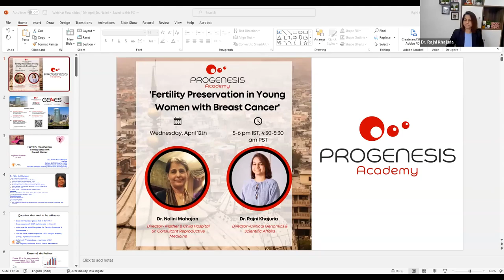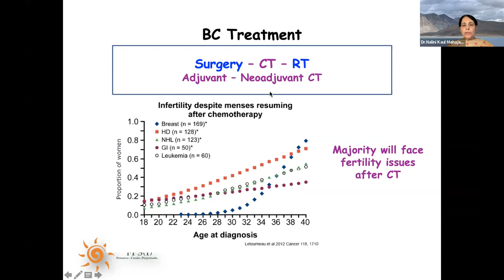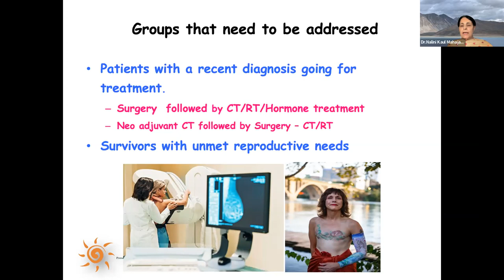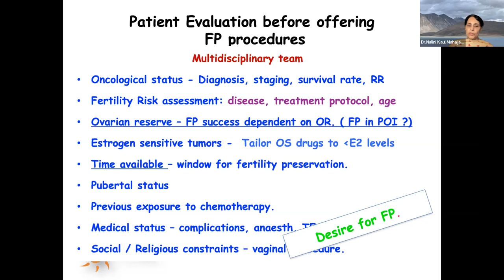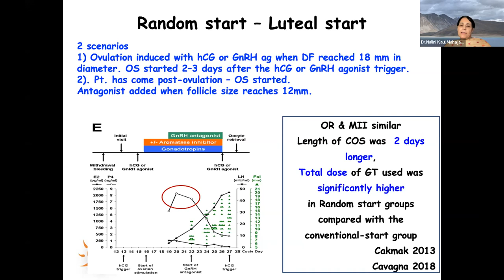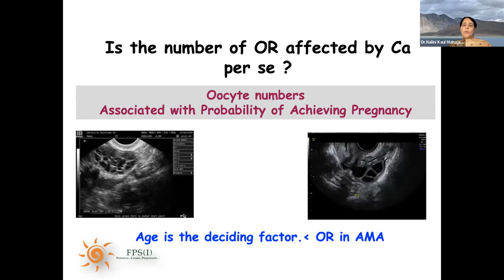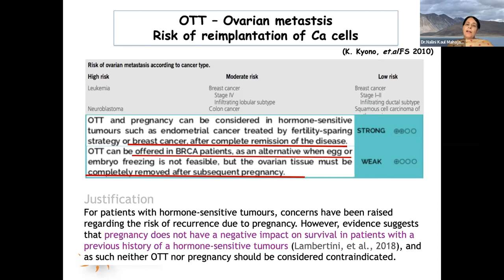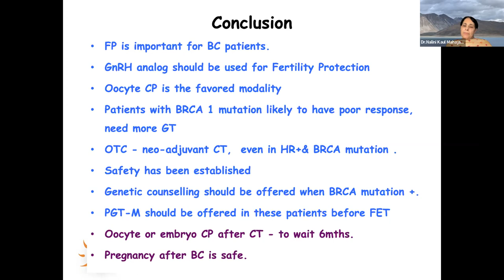Fertility Preservation in Young Women with Breast Cancer